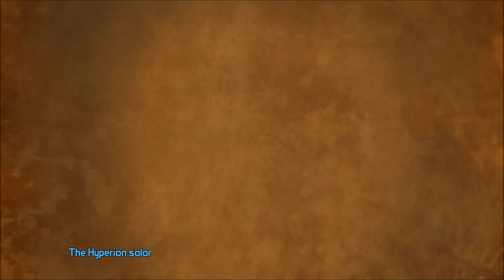Tales from the Borderlands Ep2 FULL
Tales from the Borderlands FULL Ep2